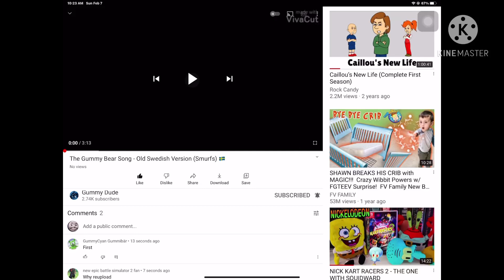For Gummi Dujr